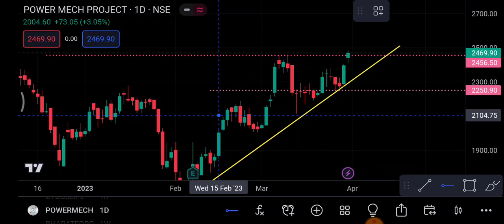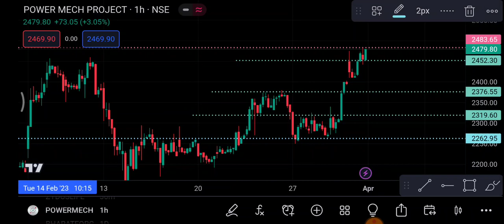Power Mech Share 3 April | Power Mech Share latest News | Power Mech Share price today news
1-) Power mech Share
2-) Power mech share news today
3-) Power mech share latest news
4-) Power mech share price
5-) Power mech share analysis
6-) Power mech share price today